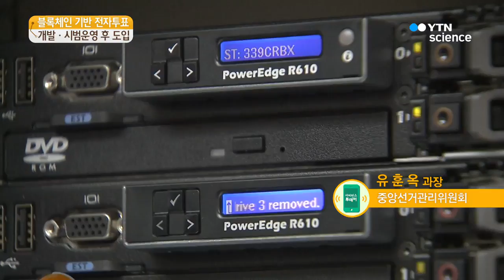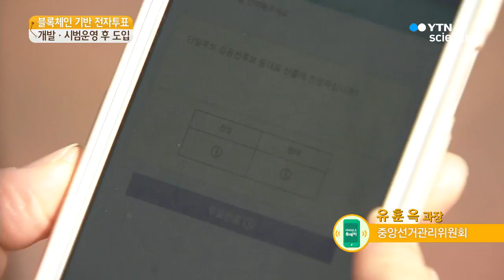블록체인 기술을 기반으로 한 온라인투표시스템…장점은? / YTN 사이언스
■ 유훈옥 / 중앙선거관리위원회 과장

[앵커]
첨단 과학 기술이 나날이 발전하면서 우리 삶에도 새로운 변화가 찾아오고 있는데요.

최근에는 블록체인 기술을 온라인투표시스템에 도입하자는 논의도 활발하게 이루어졌습니다. 그리고 실제로 개발이 진행되고 있는데요.

블록체인 기반 온라인투표시스템에 대해 중앙선거관리위원회 유훈옥 과장과 자세히 이야기 나눠 보겠습니다. 안녕하세요?

이번 선거 투표율이 높아졌고 국민이 관심이 높아지고 있는 상황인데요. 이런 때 온라인투표시스템에 더욱 관심이 갑니다.

현재 블록체인을 기반으로 한 온라인투표시스템 개발은 현재 얼마나 진행된 상태인가요?.